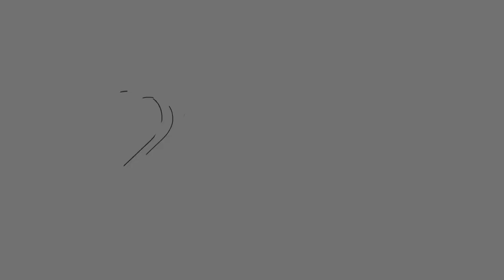Dr. Edith Eva Eger in conversation with Róisín Ingle